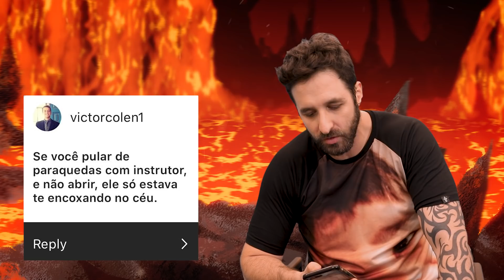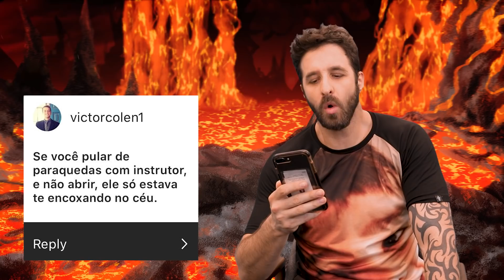A TRISTE HISTÓRIA DO GEMAPLYS | Infernáculo #52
No infernaculo de hoje recebi esse Zé que nunca tinha ouvido fala o GEMAPLYS uma zebu de pelotas, amei ele.